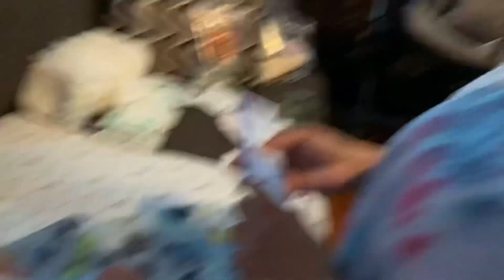DAY IN THE LIFE OF YOUNG PARENTS!!!